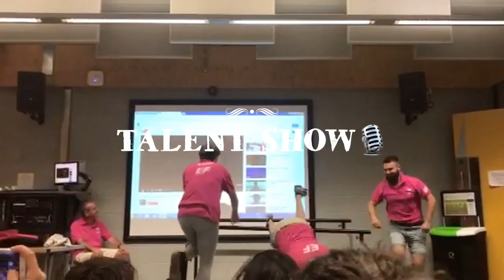EF Winchester 2017 Sullivan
EF Language Travel - EF Winchester 2017 Sullivan by Lena Maria Gem Diego
We recommend this trip because you meet a lot of people, and you learn English with funny games. ❤️